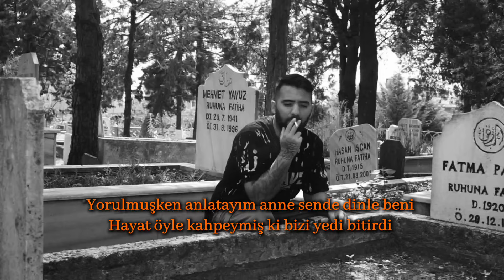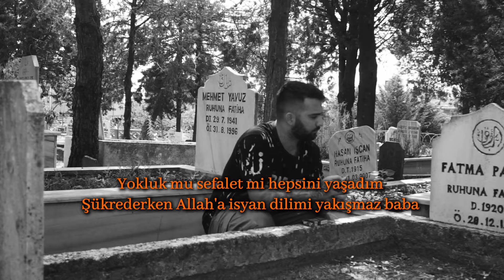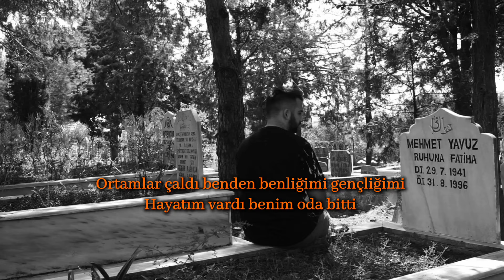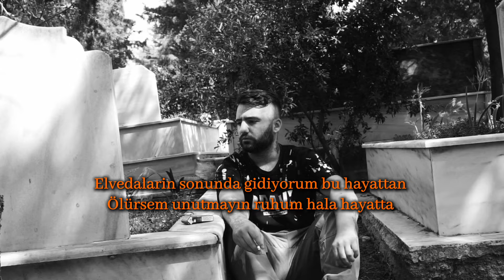SercanKA - Annem 4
► Söz : SercanKA
► Mix Mastering : SercanKA
► Video Edit : Ezel İçerik
► Kapak Tasarım :Ezel İçerik

Annem 4 '

Yorulmuşken anlatayım anne sende dinle beni
Hayat öyle kahpeymiş ki bizi yedi bitirdi
Gözlerimden aktı yaş benim suçum neydi
Parmaklar arkasında özgürlüğüm gitti benim

Üstümde bi lanet var hiç bi zaman gitmeyen
Ölmüşüm sanki baba haketmedim harbiden
Yanlızlığın dibindeyim pet şişeyle gülümseyen
Garip bi adamdım kim anlarki halimi

Bize güneş doğmadıda bekledik biz her zaman
Her bi yanım matem gülmek için sebep yoktu
Çoktu benim dostum oysa masamda mezeydi
Anne gerçek bişey var kimse sen gibi sevmedi

Alıştım herşeye ben yokluğunla tanıştığım
Dar sokakta bulur beni belkide ölüm paşam
Sarılmıştım hayallere tertemiz bi çocuktum
Sonra bişeyler oldu ben gülmeyi unuttum

Ben annemin gözlerinde utanç gördüm yıkıldım
İçimde taşıdığım herşey ağır geldi bana
Yokluk mu sefalet mi hepsini yaşadım
Şükrederken Allah'a isyan dilimi yakışmaz baba

İçimde ki çocuğu artık bıraktım
Sokaklarda dolaştım sokaklarda yıkıldım
Ben yoruldum hayatımdan annemden saklamdim
Bitek beni sen sardın annecim affeder misin

Ortamdan emekliyim bilader
Al bi duman çek diyenler dostun değil anla
Düşme sende bataklığa çıkaranın olmaz
Seni sırtından kardeşim bitek annen vurmaz

Hastane köşeleri bitek annem yanımdaydı
Ağladım be kardeş tutamadım sancımı
İliklerime kadar hissettim o anda yanlızlığı
Ne istedim ne verdin hayat sence revamı

Ağlattım anne seni affeder misin beni
İstemezdim bende hayata yenilmeyi
Babam yüzüme bakmıyo sanki düşmanız onunla
Ben istemezdim sizi böylesine üzmeyi

Ortamlar çaldı benden benliğimi gençliğimi
Hayatım vardı benim oda bitti
Yıkıldım ben yeniden delirdim sanki ana
Sende tutmasan tutunamam ben hayata

Ne istedim ne verdiniz beter haldeyim şimdi
Artık duman çekmiyorum ciğerime yetti
Sesimden anladılar neler yaşadım hayatta
Satmadık lan kimseyi vurmadık sırtından

Ben çekerim derdi anne nasılsa alıştım
Yokluğunda bir kadının hayaliyle tanıştım
Sonra alıştım yüzüm düştü yerlere
Gözüm kaldı herşeyde bumuydu mutluluk

Elvedalarin sonunda gidiyorum bu hayattan
Ölürsem unutmayın ruhum hala hayatta
Ben denedim her zaman yaşamak zor geldi
İçimde parçalanmış bu dünya